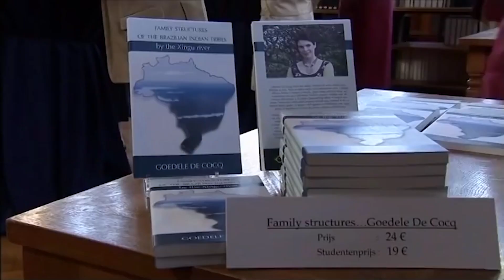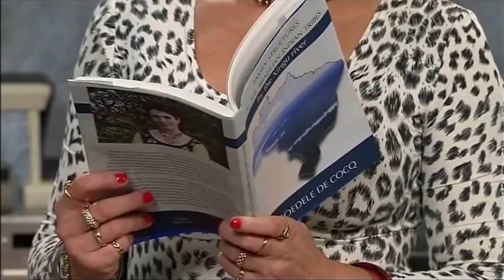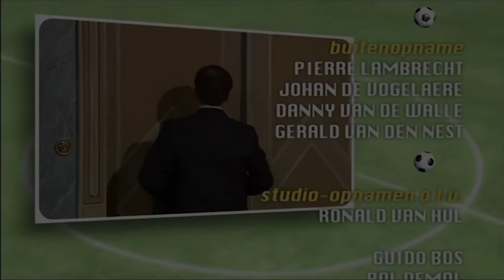FC De Kampioenen s20e10 De Bomabio 1080p HD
F.C De Kampioenen s20e10 De Bomabio 1080p HD

fcdk
Seizoen
Reeks
afleveringen
fc de kampioenen afleveringen
Balthasar Boma
Carmen
Pol
Billy
Billie
DDT
Dimitri De Tremmerie
Pascal
Fernand Costermans
Xavier
Kolonel Van De Sijpe
Marc Vertonghen
Bieke Crucke
Doortje